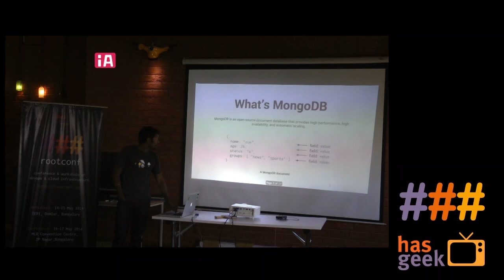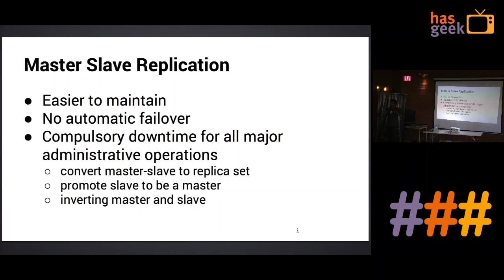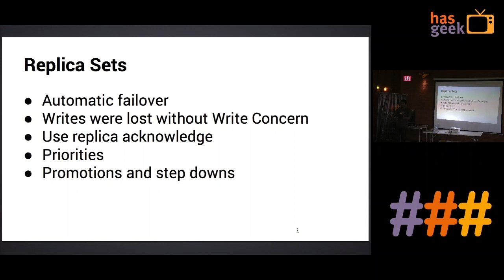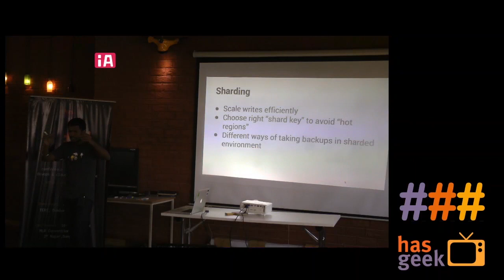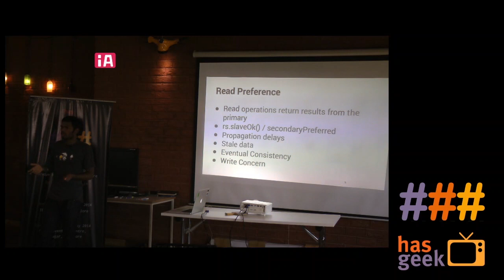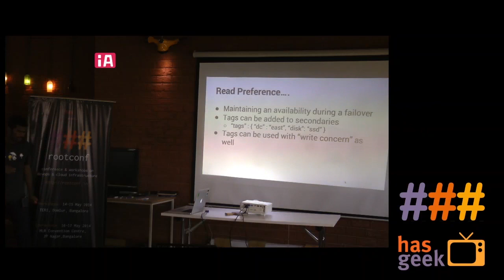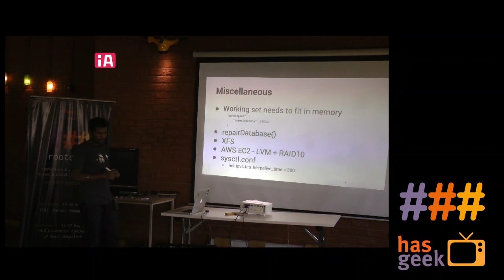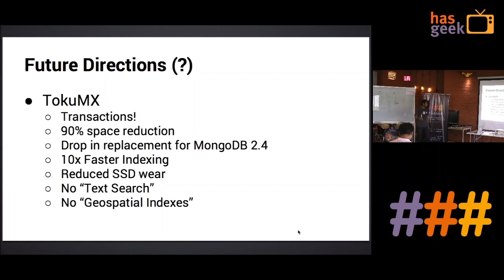Abhishek Amberkar - Scaling MongoDB to 10,000 rps & beyond.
Abhishek Amberkar talks about scaling Mongo DB to 10,000 rps and beyond at the Rootconf run-up event in ThoughtWorks, Pune on March 22nd 2014.